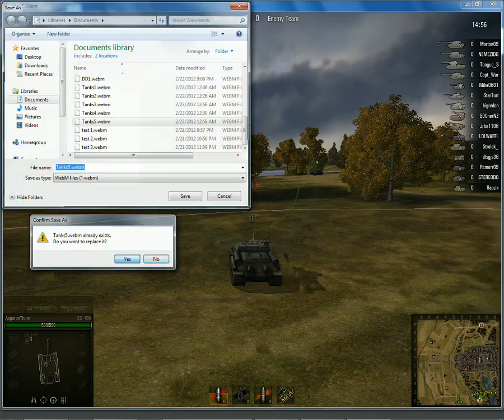Asps SU-100 with sound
This video was recorded using Video Kipture v1.3. Sound is up and running through the microphone.

In this video I was my SU-100 Tank Destroyer. I did nothing but hide in a bush and take harmless shots and really really . .  .really Heavy tanks. It was enough to scare them back behind the building and delay any push or flanking maneuver they may have wanted to do. I was virtually invisible, as you can see at 2:57 when I rotate the camera around.